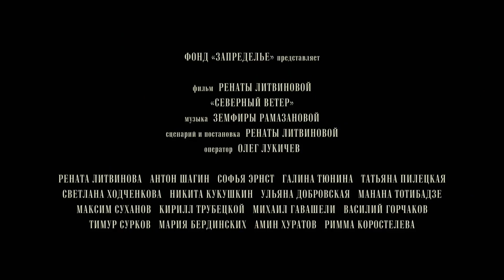Северный ветер (2020) HD Трейлер на русском